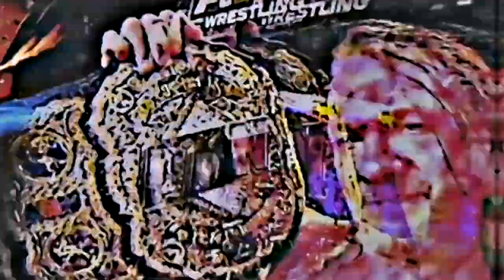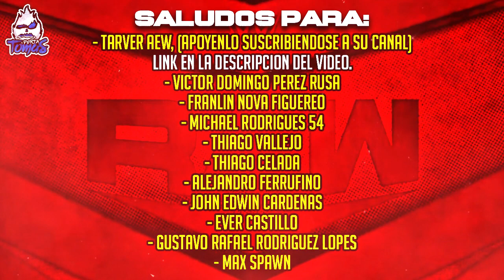¿Será Bobby Lashley el Nuevo Campeón de la WWE?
Buenas hoy les traigo el Resumen De Raw del 22 de Febrero del 2021, en donde Bobby Lashley se Robo la Noche y ahora va directo a Convertirse en el Nuevo Campeón Mundial de WWE antes de llegar a Wrestlemania 37.

Videos Anteriores:

- Resumen de AEW vs NXT del 17 de Febrero del 2021: Kenny Omega Retó a Jon Moxley a un Deathmatch
- Resumen de Raw del 15 de Febrero del 2021: Bad Bunny Nuevo Campeon 24/7 y ¡The Fiend Regresa Pronto!
- Resumen de NXT Takeover Vengeance Day 2021: Adam Cole Atacó a Finn Balor y a Kyle O'really
- Resumen de Elimination Chamber 2021: The Miz Nuevo Campeón de la WWE/Román Reigns vs Edge en WM 37

Resultados de Raw del 22 de Febrero del 2021:

- Promo De John Morrison
- John Morrison presento al nuevo campeon de la wwe, The Miz
- Celebracion del Miz por su Consagracion como Nuevo Campeon de la WWE
- Promo del Miz
- Bobby Lashley y Mvp interrumpieron al Miz
- Promo de MVP
- MVP reclamo la lucha titular para Bobby Lashley
- The Miz comenzo a dar excusas
- Bobby Lashley amenazo a The Miz
- Bobby Lashley le dio una hora para elegir que hacer al Miz
- Promo de Bobby Lashley
- Promo de Matt Riddle
- Matt Riddle vs John Morrison
- Matt Riddle derroto a John Morrison
- Entrevista a Bad Bunny
- Bad Bunny aseguro que se quedara en WWE por un largo tiempo
- R-Truth interrumpio a Bad Bunny y Damian Priest
- Damian Priest asusto a R-truth
- Se Anuncio que Rhea Ripley llegara a Raw
- Rhea Ripley debutrara pronto en Raw
- The Miz se reunio con Adam Pearce
- New Day vs Retribution
- New Day derroto a Retribution
- Promo de Adam Pearce
- The miz pidio tiempo para su lucha con Bobby Lashley
- Promo de Braun Strowman
- Promo de Shane McMahon
- Shane McMahon insulto a Braun Strowman
- Shane McMahon anuncio a bobby lashley vs braun strowman para esta noche, si braun strowman derroto a bobby lashley, la semana que viene tendremos a bobby lashley vs braun strowman vs the miz
- bobby lashley ataco a braun strowman
- hurt business vs lucha house party
- cedric alexander y shelton benjamin vs gran metalik y lince dorado
- el hurt business derroto a lucha house party
- damian priest vs angel garza
- damian priest derroto a angel garza
- angel garza distrajo a bad bunny
- damian priest defendio a bad bunny de akira tozawa y humberto carrillo
- bad bunny saco del cuadrilatero a drew gulak
- promo de randy orton
- alexa bliss continua haciendo su rito
- randy orton comenzo a vomitar un liquido negro
- shayna baszler y nia jax vs charlotte flair y asuka
- shayna baszler y nia jax derroto a charlotte flair y asuka
- charlotte flair ataco por error a asuka
- asuka rechazo la ayuda de charlotte flair
- charlotte flair se retiro frustrada del cuadrilatero
- sheamus vs jeff hardy
- sheamus derroto a jeff hardy
- promo de charlotte flair
- charlotte flair le dijo a su padre que lo queria lejos
- charlotte flair la rompio con una promo
- lana y naomi vs mandy rose y dana brooke
- lana y naomi derrotaron a mandy rose y dana brooke
- naomi derroto a mandy rose
- aj styles vs ricochet
- aj styles derroto a ricochet
- omos ataco y destrozo a ricochet
- braun strowman vs bobby lashley
- bobby lashley derroto a braun strowman
- bobby lashley destrozo a braun strowman
- the miz intento atacar a bobby lashley
- bobby lashley ataco a the miz
- bobby lashley destrozo a the miz
- ¿ganara bobby lashley el campeonato mundial de la wwe?
- la semana que viene tendremos a bobby lashley vs the miz por el campeonato de la wwe